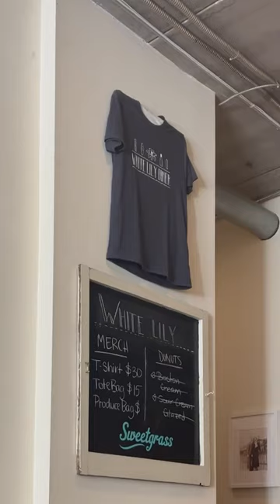farm-to-table goodness at White Lily Diner🌿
📍White Lily Diner
678 Queen St E, Toronto, Canada